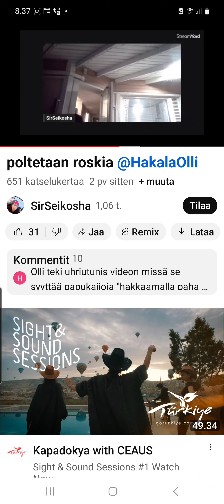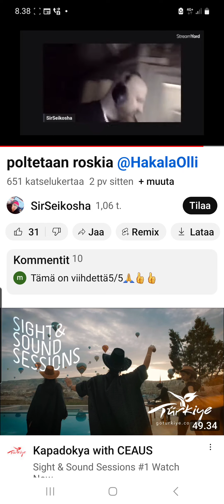Jaanan Taideaitan uudella lempikanavalla Ollin polttajaiset jatkui äskettäin! Kiitos emels & janne.🤮